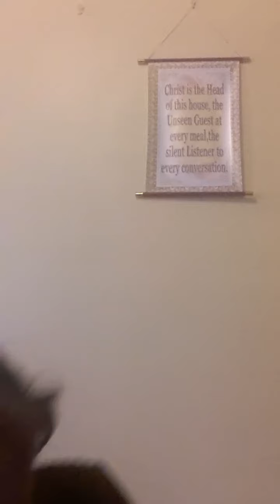Oorusanam. ....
By S.V.T.M.Shylaja